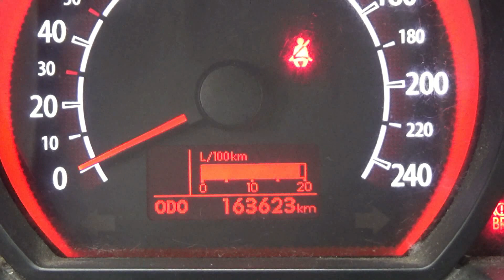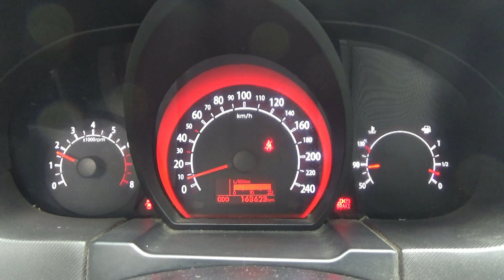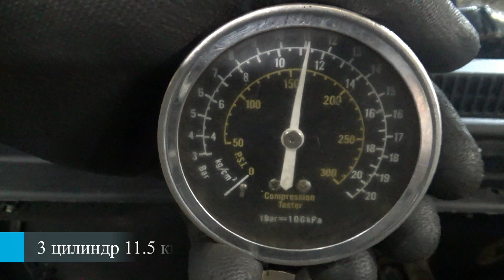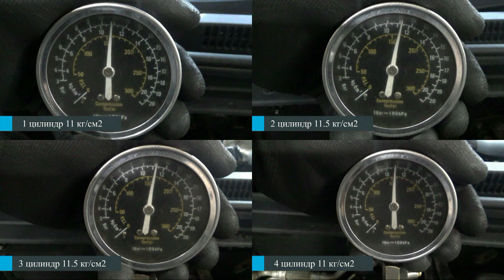Двигатель Kia для Ceed 2007-2012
Описание двигателя Двигатель Kia для Ceed 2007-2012
1.6Л. 16V 163623КМ. 2010Г. КОМПРЕССИЯ: 1Ц:11 2Ц:11.5 3Ц:11.5 4Ц:11 ГОРЯЧАЯ КОМПРЕССИЯ ЕСТЬ ВИДЕООБЗОР РАБОТЫ ДВИГАТЕЛЯ И ЗАМЕРА КОМПРЕССИИ G4FC Z56312BZ00